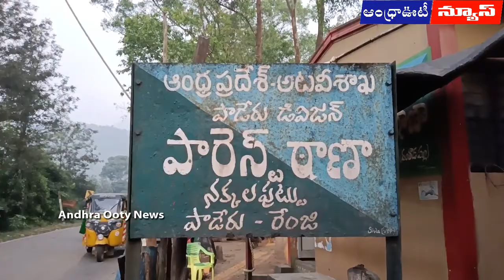పాడేరులో హైడ్రామా, గురుకులం విద్యార్థి తరలింపులో ఉద్రిక్తత || ASR District || Andhra Ooty News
జి.మాడుగుల ప్రభుత్వ గిరిజన సంక్షేమ గురుకుల పాఠశాల విద్యార్థి మృతదేహం తరలింపులో హైడ్రామా,,, విశాఖ KGH నుండి వస్తున్న విద్యార్థి మృతదేహం వద్దకు ఎవ్వరూ వెళ్లకూడదని పోలీసుల ఆంక్షలు...  పోలీసుల ఆంక్షలతో పాడేరులో ఉద్రిక్తత వాతావరణం నెలకొంది...
అల్లూరి సీతారామరాజు జిల్లా జి.మాడుగుల ప్రభుత్వ గిరిజన సంక్షేమ బాలుర గురుకుల పాఠశాలలో ఈనెల 6వ తేదీన ముగ్గురు విద్యార్థులు మధ్య జరిగిన ఘర్షణలో తొమ్మిదవ తరగతి చదువుతున్న జర్త కొండబాబు అనే విద్యార్థికి తీవ్ర గాయాలు కావడంతో ఈనెల 14వ తేదీన గిరిజన సమాఖ్య జిల్లా నేతలు కూడా రాధాకృష్ణ, జల్లి రాజబాబు పాడేరు జిల్లా ఆసుపత్రికి వైద్యం నిమిత్తం తీసుకొని వచ్చారు. విద్యార్థి పరిస్థితి విషమంగా ఉండటంతో హుటాహుటిన విశాఖ KGH కు విద్యార్థిని తరలించారు. KGH లో వైద్య సేవలు పొందుతూ కొండబాబు 15వ తేదీన మృతి చెందాడు. విద్యార్థి మృతికపై విద్యార్థి సంఘాలు, ప్రజా సంఘాలు ఆందోళన నేపథ్యంలో సాంకేతిక కారణాలో, ఇతర కారణాలో కానీ మూడవ రోజు శవ పంచనామా జరిపి సాయంత్రం వేళ విశాఖ నుండి మృతుని స్వగ్రామం పెదబయలు మండలం ఇంజరికి పంపారు. పాడేరు ఐటిడిఎ వద్ద మృతుని బంధువులు, కుటుంబ సభ్యులు మృతదేహం కోసం పదుల సంఖ్యలో వచ్చి ఉండగా, మృతదేహాన్ని పాడేరు మీదుగా రానీయకుండా మరో మార్గం ద్వారా పోలీసులు పంపిస్తున్నారనే సమాచారంతో కందమామిడి జంక్షన్ వద్ద ఉద్రిక్తత చోటుచేసుకుంది